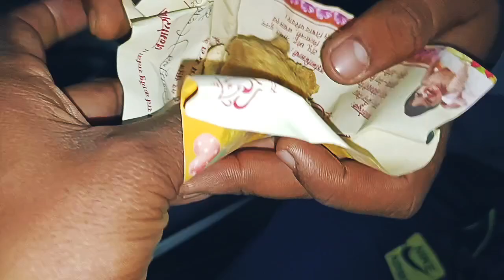कीडिंगलाल पेड़ ले कैसे गिर गे 😂